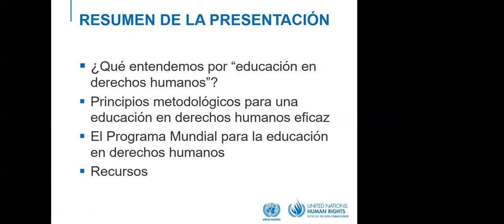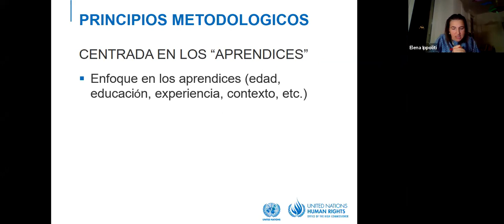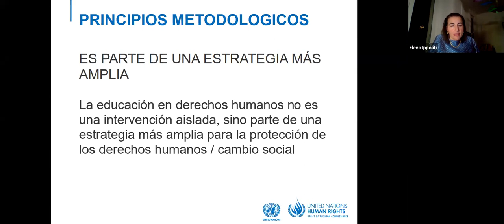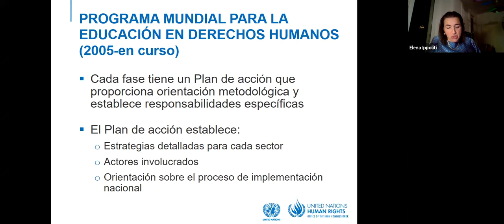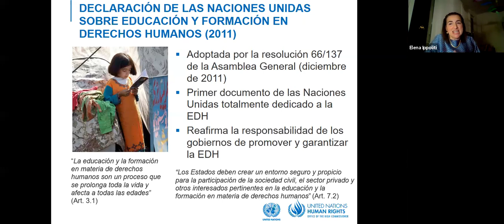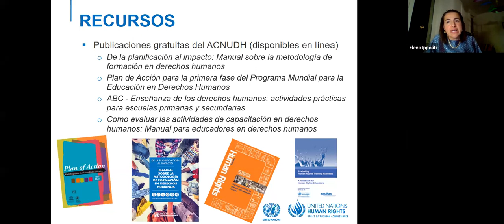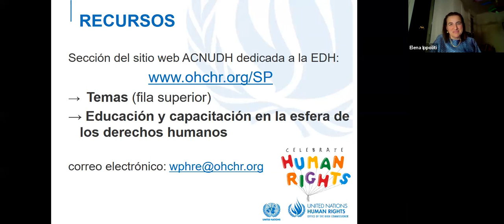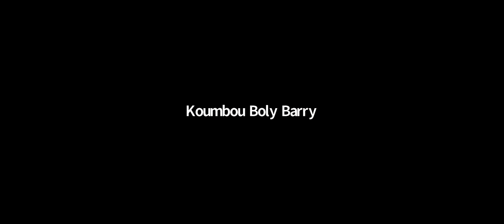Primer encuentro nacional de Pronelis: Educación y Derechos Humanos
Primera fecha del I Encuentro nacional de Pronelis: "Educación y Derechos Humanos: avances, experiencias y desafíos", realizado el 10 de diciembre de 2020.